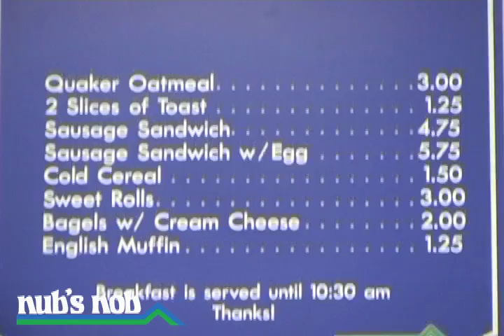webcast-9-Nubs Nob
The 9th installment of the 2009/2010 webcast from Nub's Nob.
Genesis Peters shows you his favorite run and Ralph get you up to date on our cafeteria!